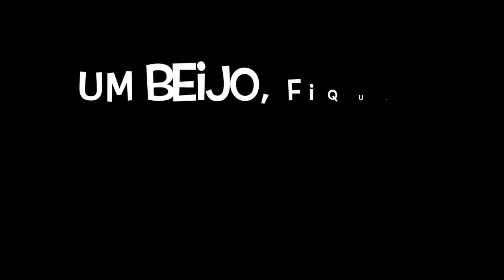DIY TRANSFORME CALÇA SOCIAL EM MACAQUINHO - MEU LOOK DE NATAL - SUELLEN REDESIGN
Nessa aula mostro como transformar uma calça social em macaquinho.
Use a HASTAG SUELLENREDESIGN para eu ver sua criação
Snapchat suellenredesign
💜 Materiais utilizados 💜
Calça social
Fita métrica
Tesoura
Giz
Linha e Agulha
Alfinetes
💜 VÍDEOS PARA INICIANTES 💜
💜 Esse vídeo NÃO tem publicidade 💜